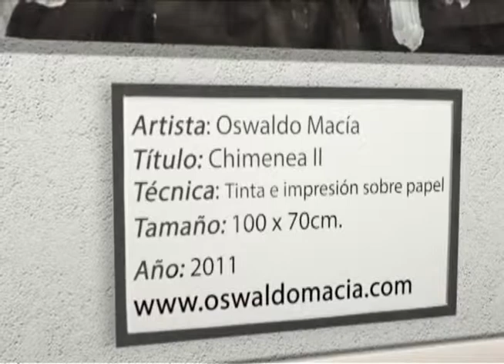¿Oda a la "chambonería" o el arte del perfeccionismo?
8 Treinta 3 de marzo de 2015 Bloque 2
Tutankamon por Juan Esteban Constain
Artista Oswaldo Macia por Daniela Marin
8 treinta cmi